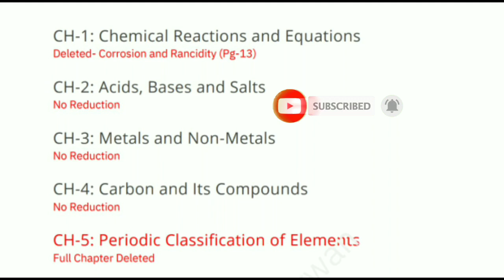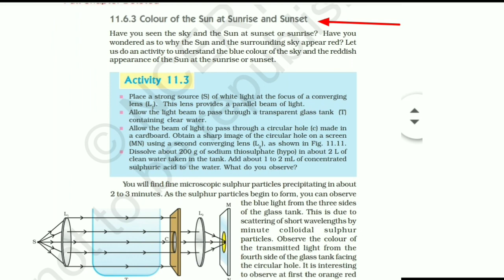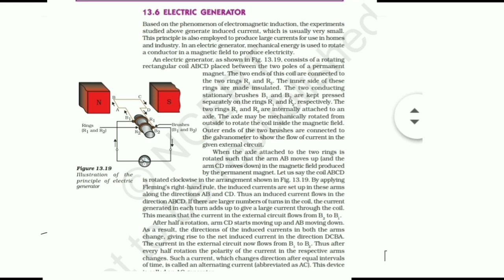Class 10 Science Syllabus 2022-23 | CBSE Pattern and Syllabus Overview Since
hello👋guys today is topic is class 10th since syllabus 2022-23

Class 10 Syllabus 2022-23 | Cbse Syllabus 2023 All Subject | Science/

CBSE Big Update! | Class 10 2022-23 Syllabus RELEASED! | Term 1 & Term 2 Discontinued?

Cbse latest news|Cbse syllabus 2022-23 class 12|Cbse syllabus 2022-23 class 10|Cbse syllabus 2022-23

🔥CBSE Latest News!! CBSE Class 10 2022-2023 New Syllabus Released!! |

CBSE Class 10th | Detailed Discussion | Social Science (Syllabus 2022-23)|

CBSE Class 10 Syllabus 2022-23 Maths | NCERT Class 10 Deleted Syllabus | Syllabus of class 10 Maths

Class 10 since Deleted Portion | CBSE Class 10 Syllabus 2022-23 | CBSE Board Exam 2023

Class 10 Syllabus 2022-23 : Pdf Of All Questions, Exercises & Topics Removed in Class 10 |

Class 10 Syllabus 2022-23 Cbse Class 10 Latest Syllabus Cbse Class 10 New Syllabus Cbse Class 10 Latest News Class 10 New Syllabus 2022-23 New Syllabus Class 10 Cbse Class 10 Syllabus 2022-23 Science Class 10 Syllabus 2022-23 Maths